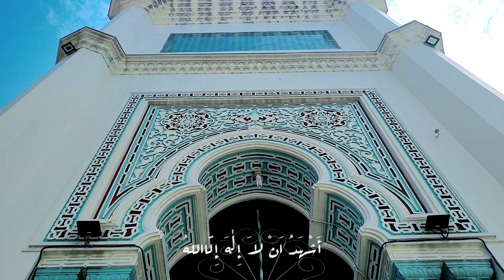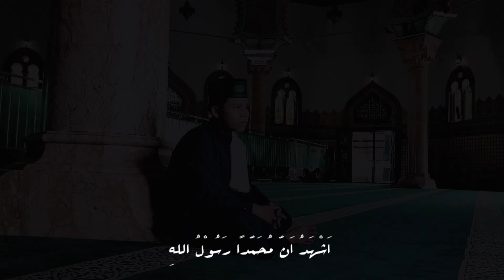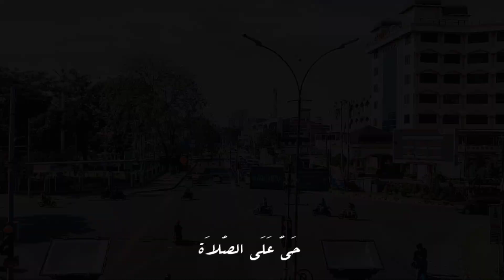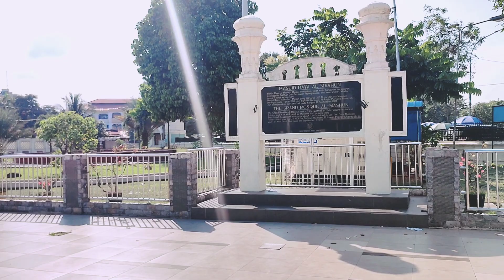ADZAN TAKBIRAN - Ahmad khoir el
barakallah saudara ku